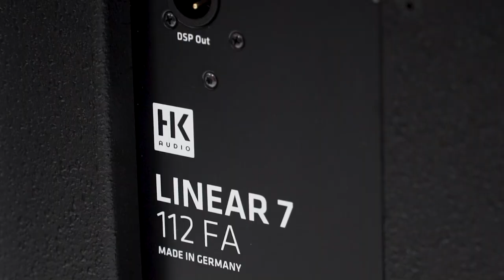HK Audio at Frankfurt Prolight + Sound 2019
HK Audio's Rüdiger Forse introduces us to the Linear 7 series at Frankfurt Prolight + Sound 2019.